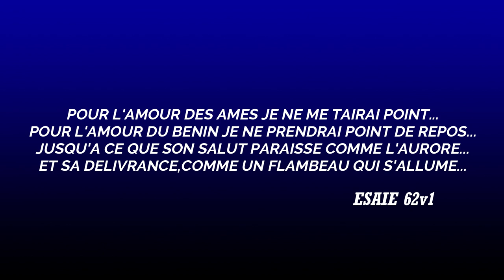🇧🇯🔥EVANGELISATION : PEUPLE BÉNINOIS, SORS DE L'IGNORANCE, TON DIEU ARRIVE / GROUPE JESUS-REVIENT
REPENTANCE / JESUS / DIEU / VÉRITÉ / SALUT / LE ROYAUME DE DIEU / AMOUR / GROUPE / EVANGELISATION /